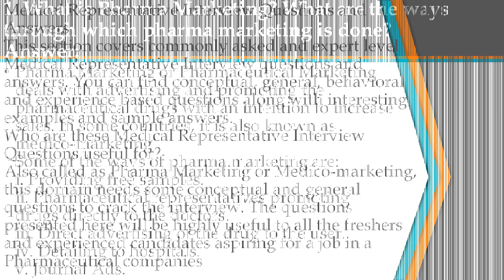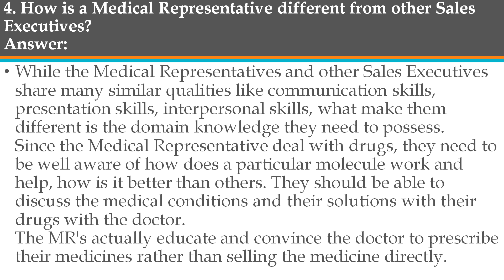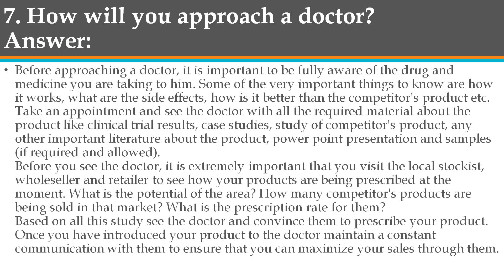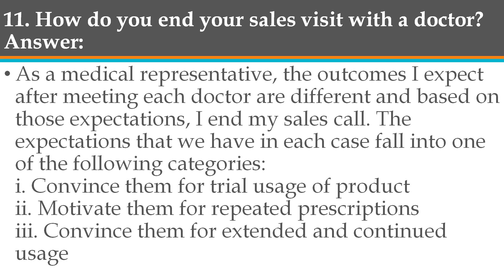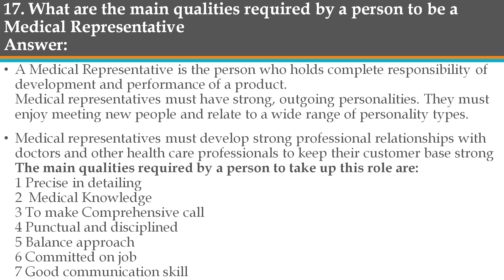Medical Representative Job Interview –BASIC Questions and Answers